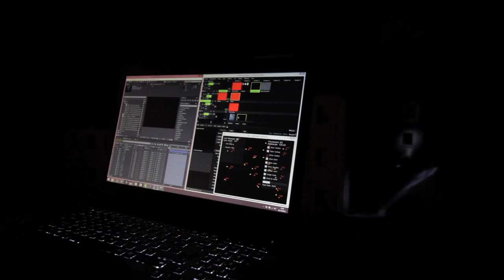Follow The Leader - Isaac Cordal, Installation à la Fondation EDF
Follow the leader est une installation d'Isaac Cordal créée spécialement pour l'exposition StreetArt, l'innovation au coeur d'un mouvement à la Fondation EDF.
Le collectif Bento l'a mis en son et lumière, créant ainsi une athmosphère inquiètante. Selon les mouvements des spectateurs, on peut y découvrir les oeuvre de Vhils et Goin qui ont été invités à intervenir dans cette ville.